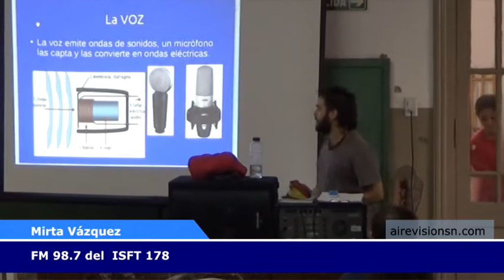Radio Escolar - Instituto 178